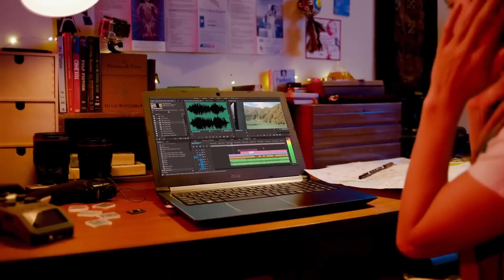Acer Aspire 5 | Galaxy Computers Kottayam | Laptop for Students | Video editing | Gaming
The highly versatile Acer Aspire 5 laptop is powered by the latest 12th Gen Intel Core i7 processors for multitasking and NVIDIA graphics for accelerated photo and video editing performance.